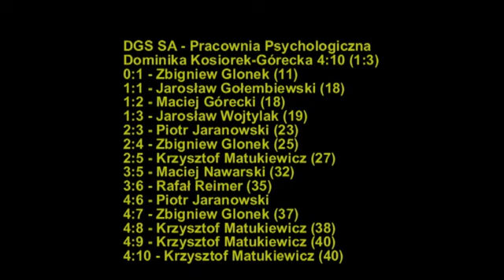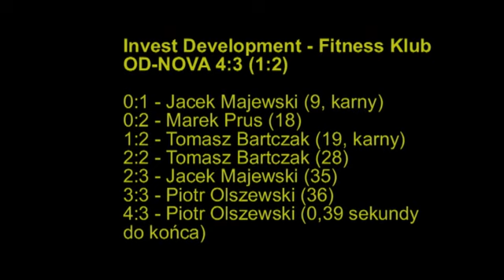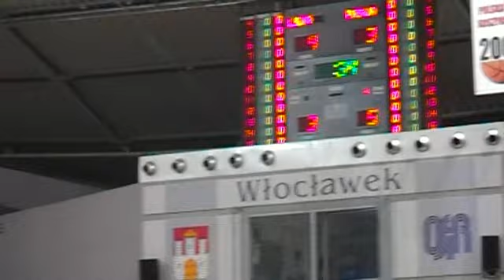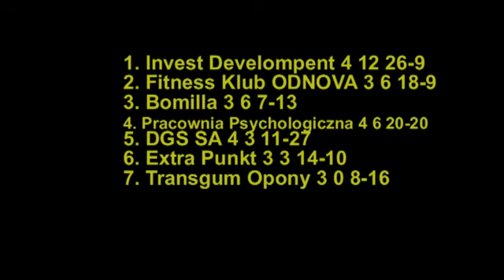Bramki z 4. kolejki Vacuum Tech Futsal Ligi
Bramki z 4. kolejki Vacuum Tech Futsal Ligi rozegranej 18 maja.